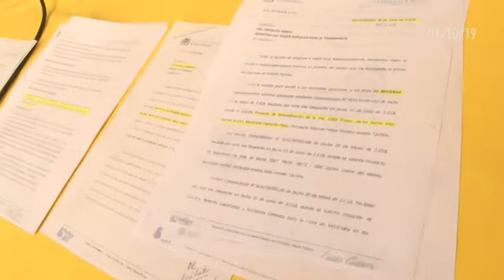Laidy Gómez solicita la destitución del ministro Abreu.